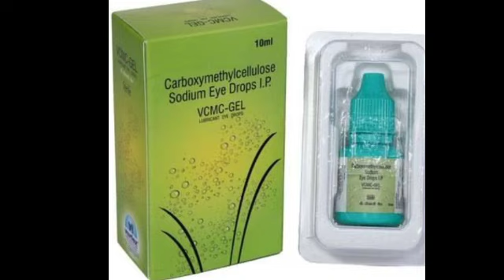VCMC Gel Eye Drops